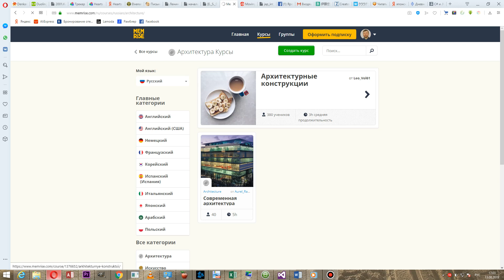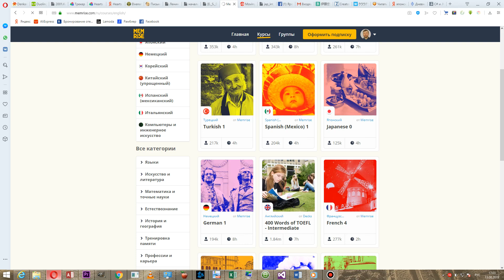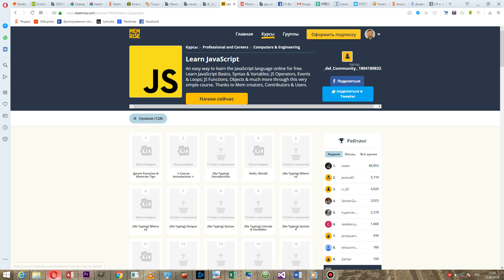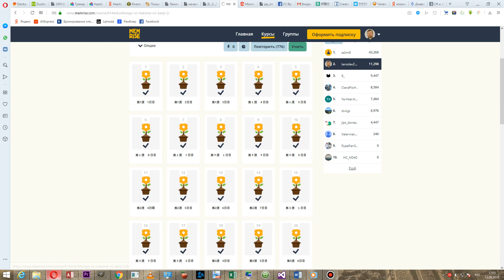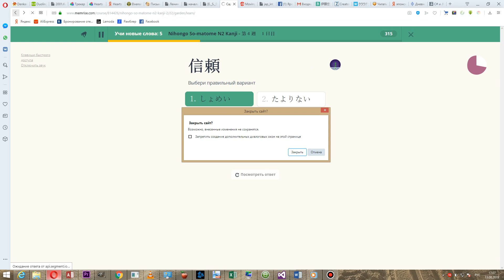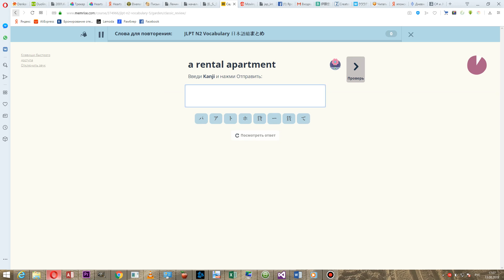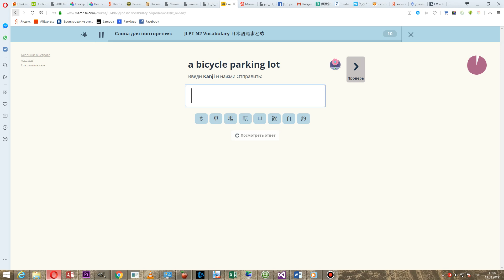Обзор Memrise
Memrise, основные особенности и методики